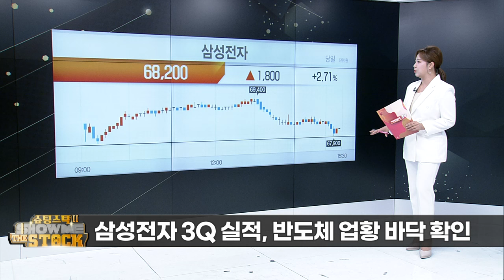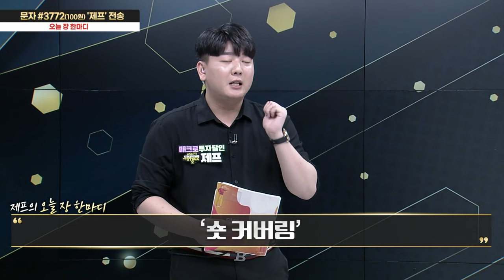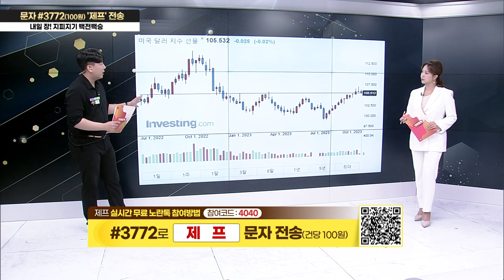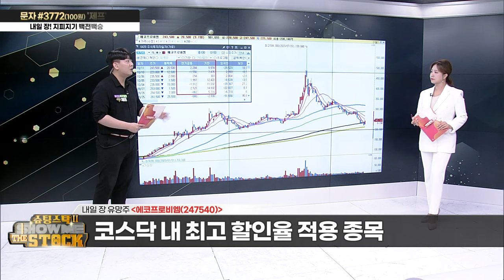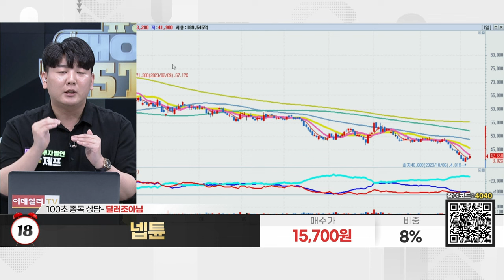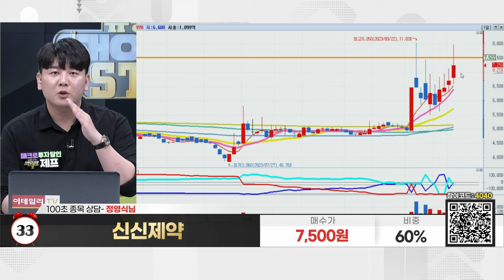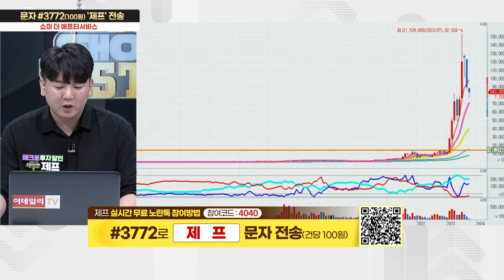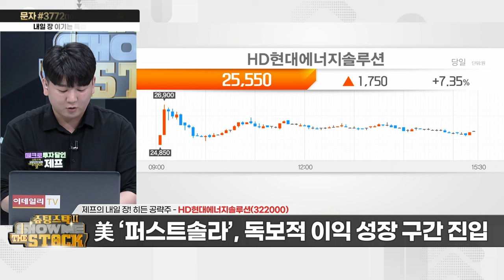오늘의 추천주 'HD현대에너지솔루션'_EU, 신재생에너지 발전 비중 상향 법제화_슈팅스탁 쇼미더스탁 시즌2 20231011